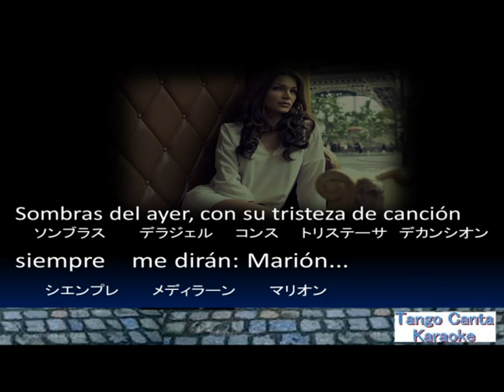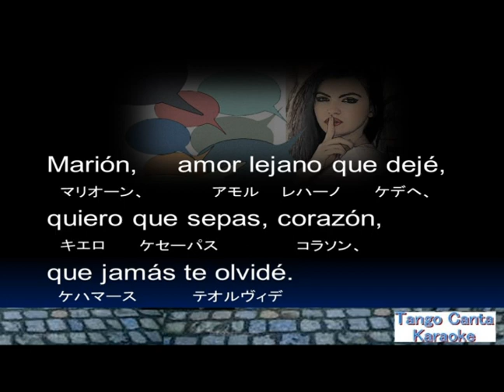ホームカラオケ練習 Marion (karaoke)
Orquesta Típica Sans Souci
Marión · Orquesta Típica Sans Souci
Al Estilo del 40